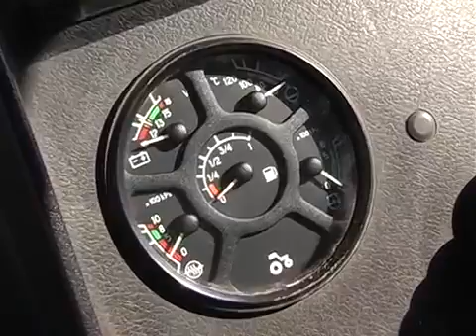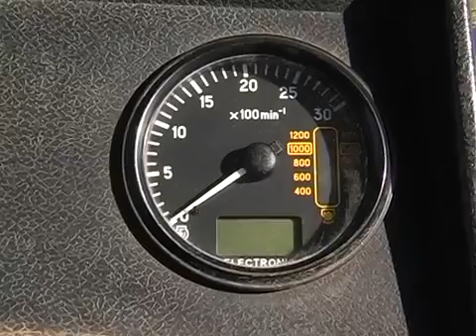Тест драйв трактора Беларус 82 1